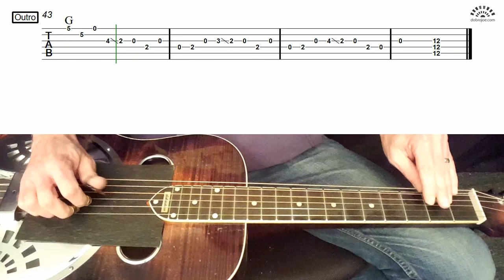Dobro Lessons with Joe Wilson - Rudolph The Red-Nosed Reindeer